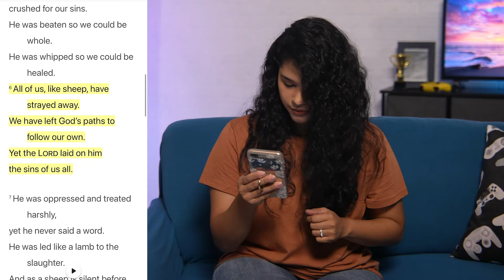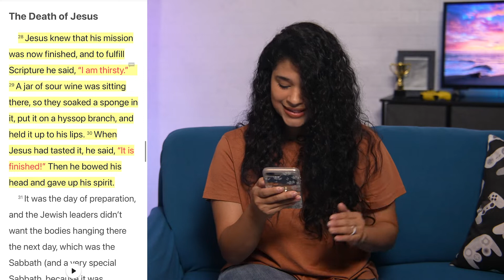15 May - Teens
Week 4: Because of Jesus, your mistakes don’t hold you back.
Isaiah 53:6
John 19:28-30